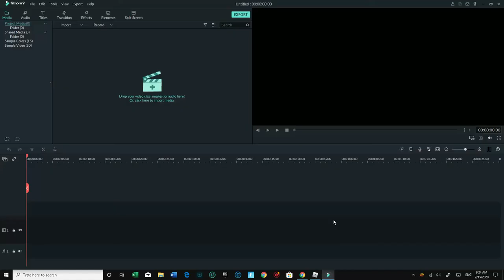roblox content 3